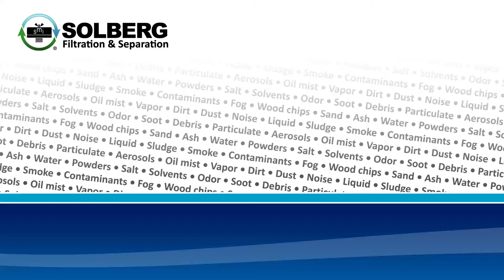SpinMeister Spotlight (En Español)